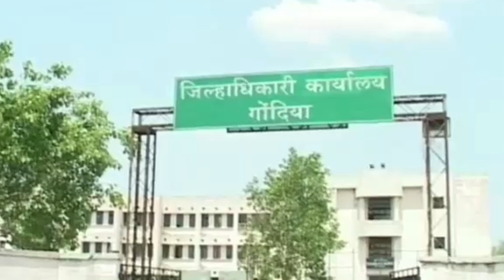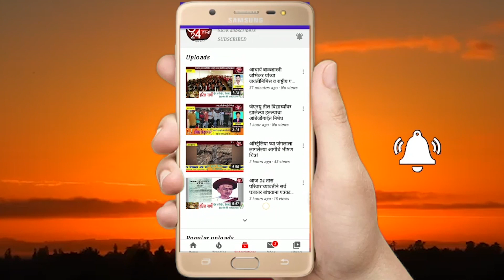आमगाव रस्ते अपघातात 36 वर्षीय तरुणाचा मृत्यु,गोंदियाचे आमदार विनोद अग्रवाल झोपले रस्त्यावर